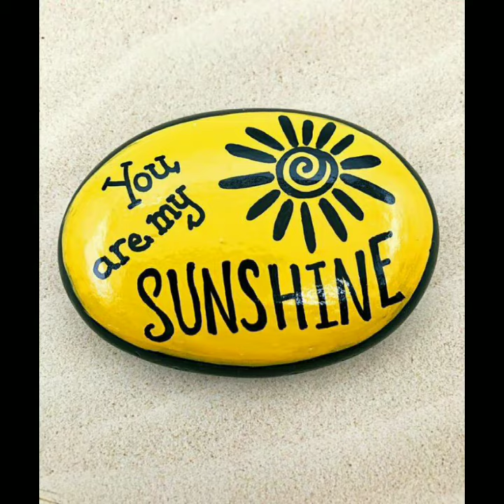Painted rock with inspirational quotes ideas pocket painted rock 2020..